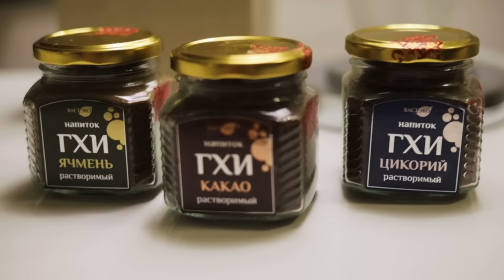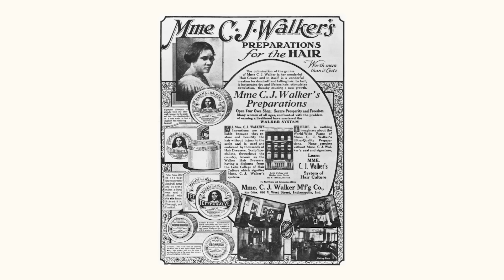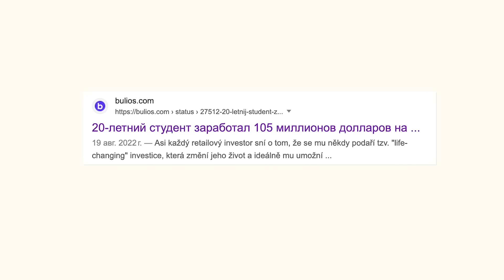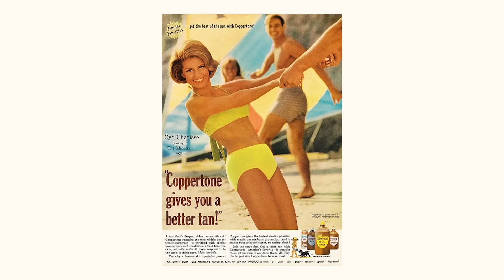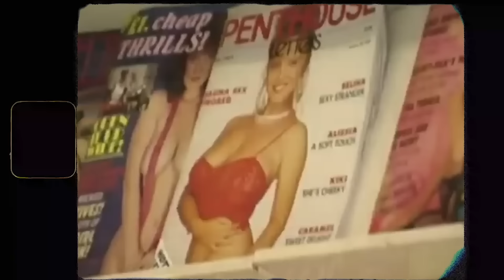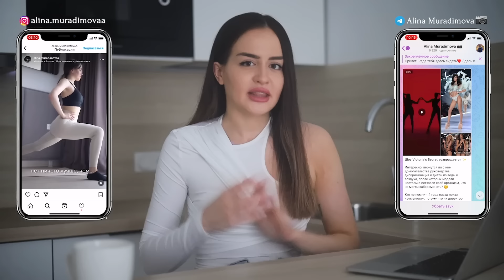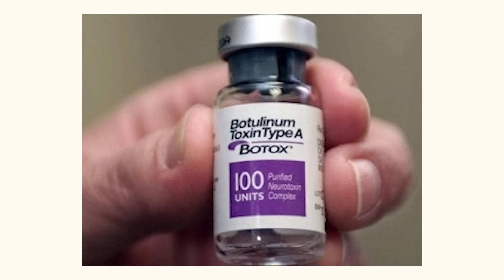Почему никто не стареет? | Тренд на вечную молодость зашел слишком далеко...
Теперь в каждом доме вы скорее найдете запас одноразовых увлажняющих масок, чем соли или гречки- а все потому, что самое главное, что ценится сегодня - это… нет, не образование, широкий кругозор или тонкая душевная организация, а… молодость и красота. Чтобы помочь нам в борьбе с возрастом- нам культурно впихивают  все новые и новые технологии и средства по уходу за кожей призванные “гарантированно” замедлить признаки старения. Ведь “правильный” внешний вид сегодня- это практически билет в красивую жизнь. Как мы до этого дошли? Сейчас я вам все расскажу.

Новости мира бьюти и звезд ⭐️

tg: @alinamur_pr

Alina Muradimova
Алина Мурадимова